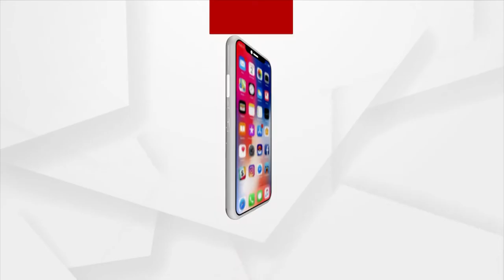BhagagyaBhabisyat | 26 August 2022 | Argus News